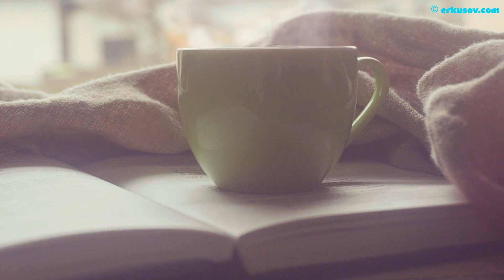Հիվանդություններ, որոնց դեպքում սուրճ խմելը պարտադիր է․ Ո՞ր դեպքում պետք է խուսափել